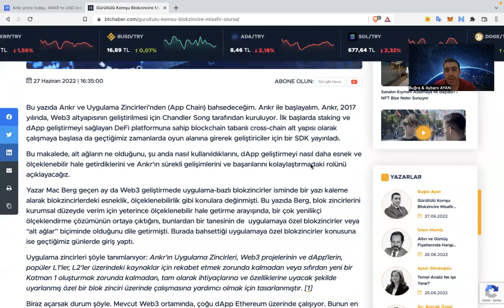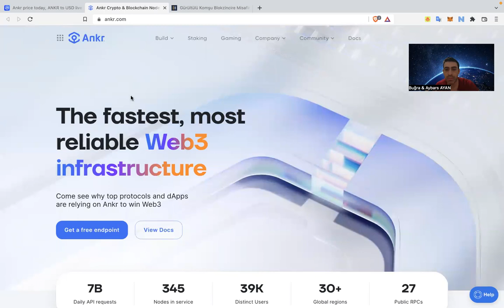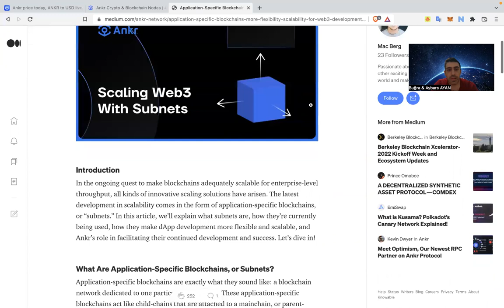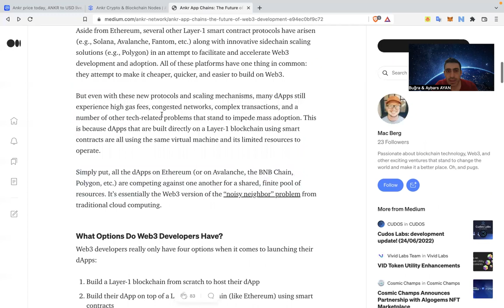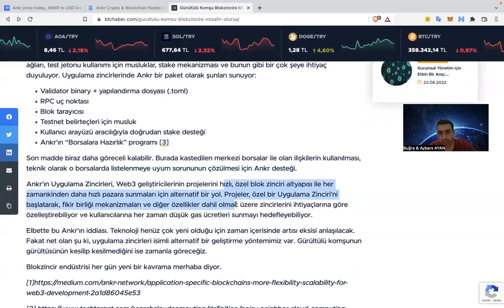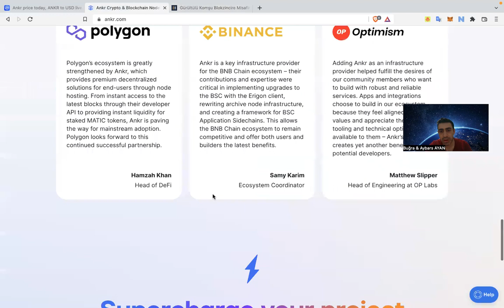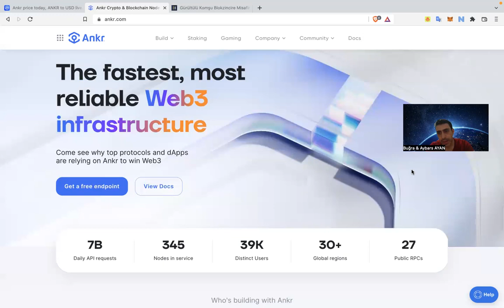Gürültücü Komşu Blokzincire Misafir Olursa